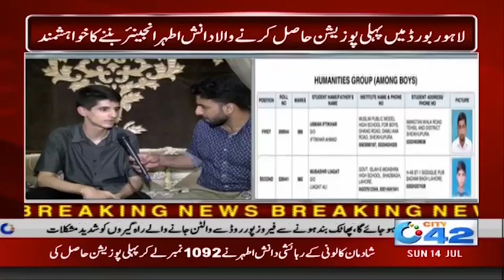Students of First Position in Lahore Board Expressed his Desire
Students of First Position in Lahore Board
Expressed his Desire